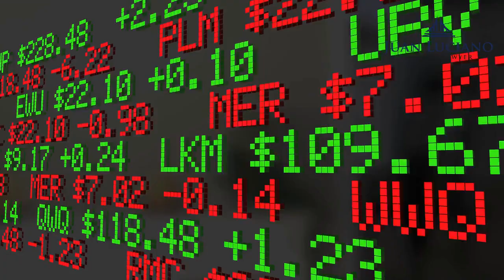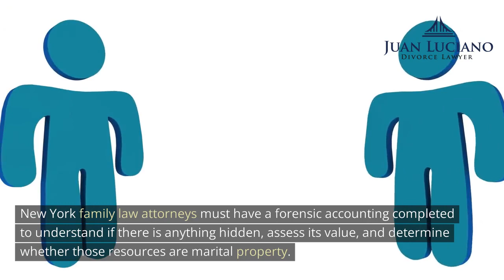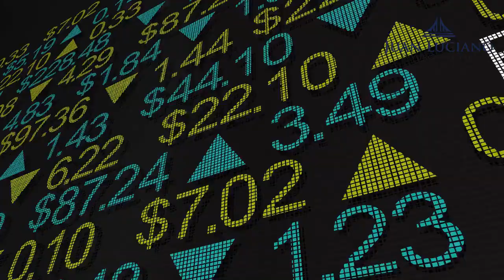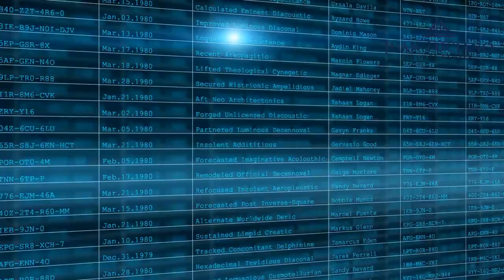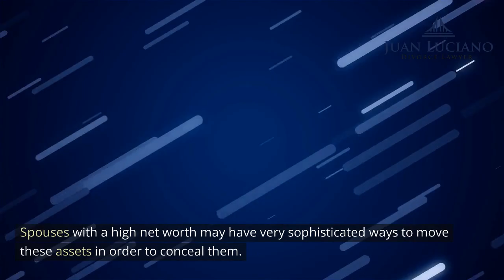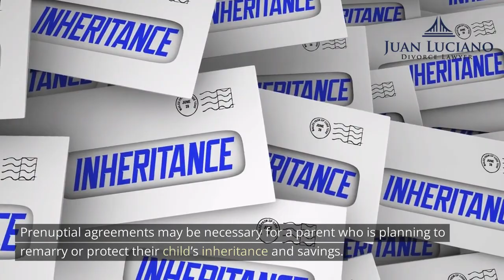High Net Worth Divorce Attorney by Juan Luciano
Going through a divorce is a difficult process for anyone. But for affluent and high-net-worth couples, it can be far more complex, particularly when they have many different assets and businesses that may be jointly owned or require the enforcement of prenuptial or postnuptial agreements.

Juan Luciano Divorce Lawyer - Manhattan
347 5th Ave #1003, New York, NY 10016, United States

What is High net worth divorce NYC?
What is High net worth divorce?
What is the average cost of a divorce in New York?
Who pays for the divorce in NYC?